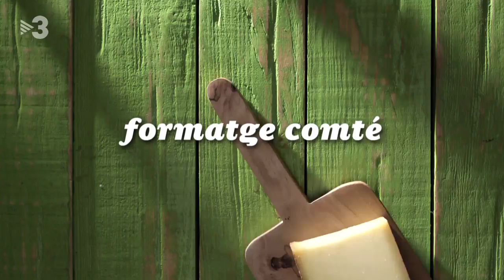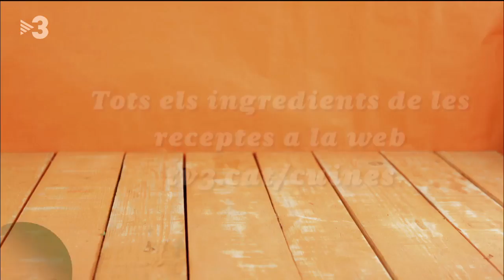El rei de l'entrepà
Tres opcions d'entrepans que van més enllà del pa amb tomàquet:
· Croque madame i croque monsieur
· Clotxes d'anxova
· Entrepà de pastrami